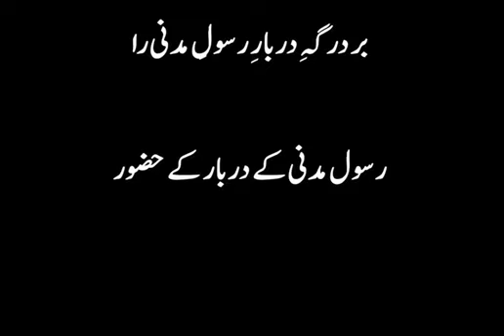GUL AZRO KHATA | Urdu Lyrics | Persian Naat | Ramadan Mubarak